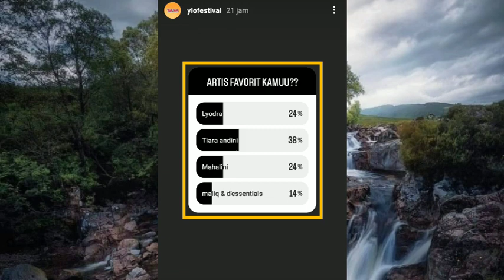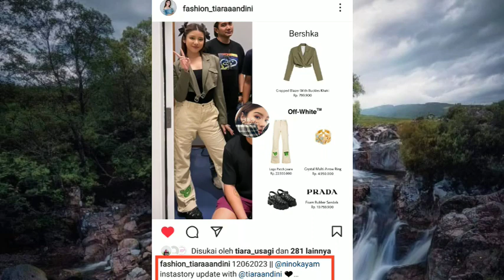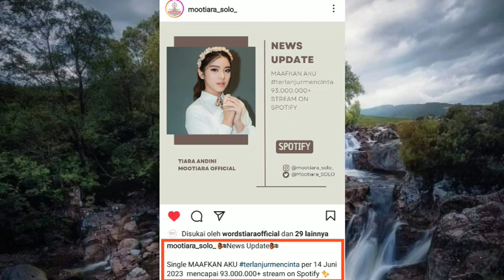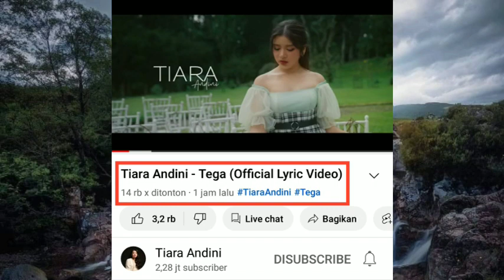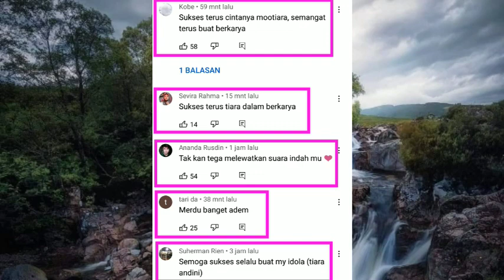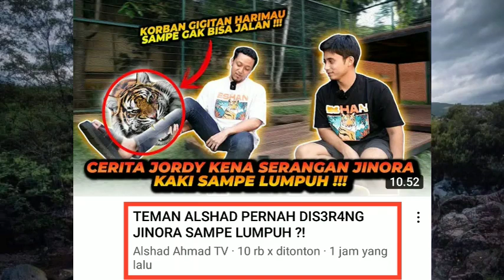Yang Semalam dijanjikan Oleh Tiara Andini sudah Release guys ! Gas Watching segera